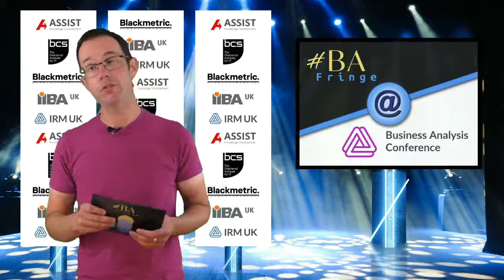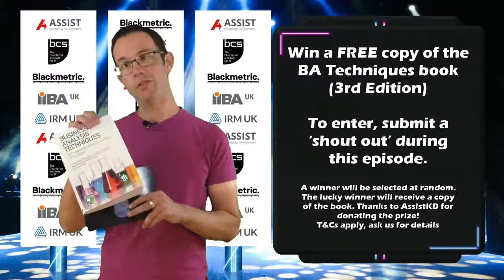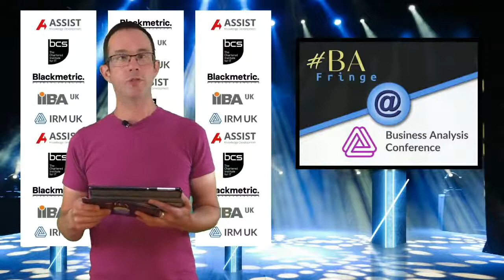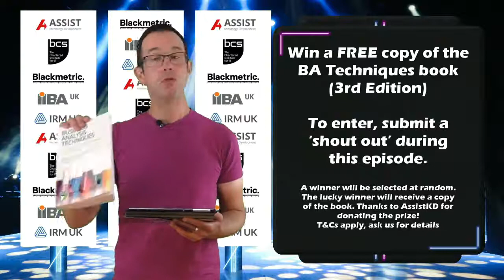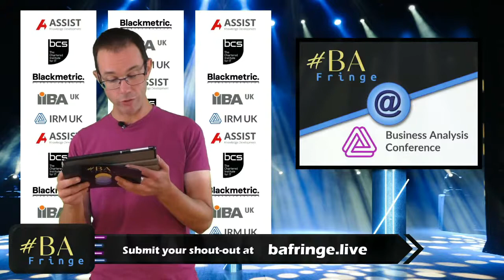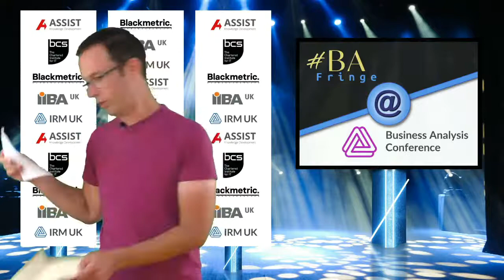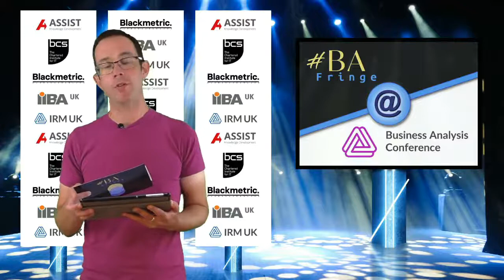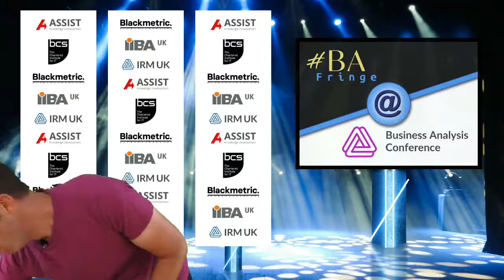BA Fringe @ BA Conference Europe (Episode #6) BA Techniques, Digital Neuroscience & Ethics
Business Analysis Techniques with Debra Paul, Jonathan Hunsley, Dave Beckham and James Cadle

Digital Neuroscience & Ethics with Rachel Drinkwater